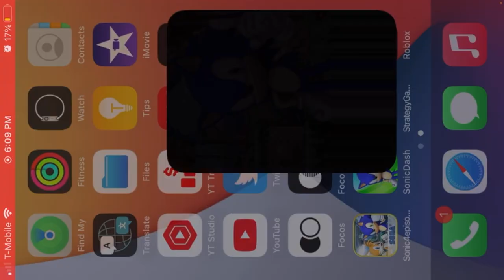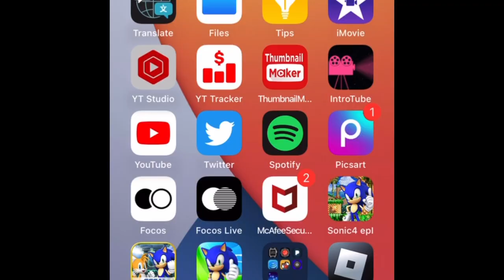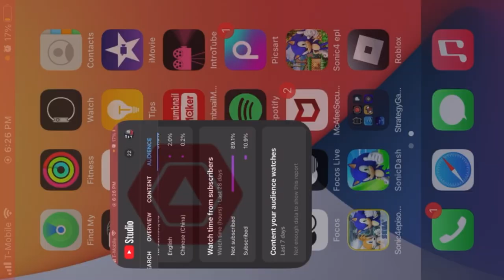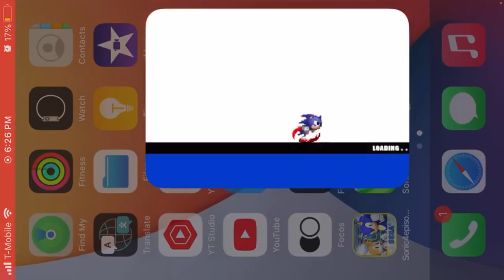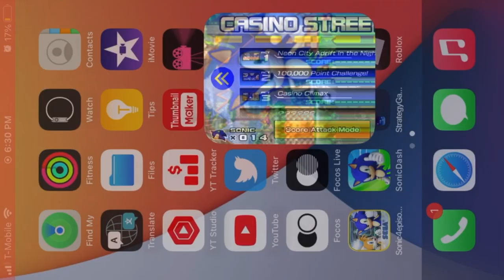Sonic the hedgehog Playthrough series Season 4 episode 1:Start with an intro